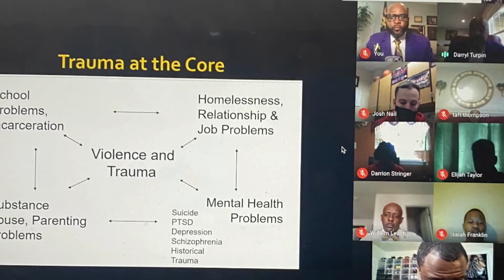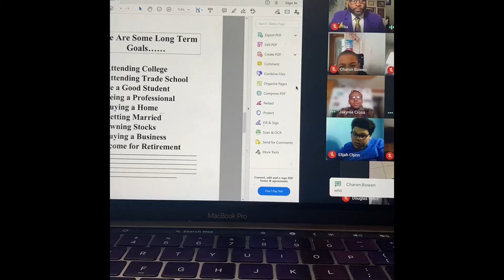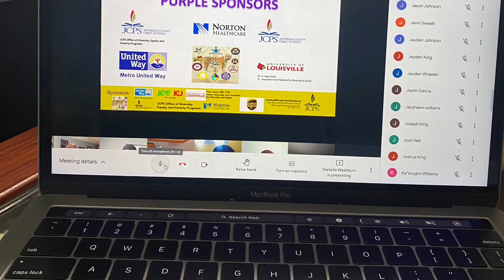2021 Virtual Lifestyle Choices Forum. Men Of Quality Program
Students say having a positive male role model in their life has helped keep them on the right path.

“I told myself that you don't have to be out there doing what they are doing. You don't have to be a follower, you can be a leader, make your own path and that way you can stay up and provide for yourself and come back and help those kids who you see are struggling,” said Fairdale High School student Davon Walker.